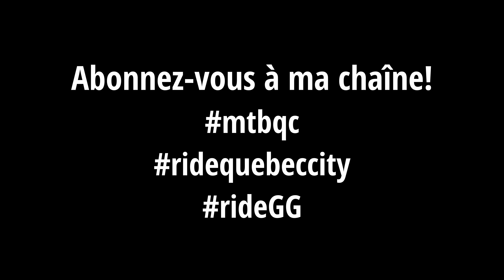🎞️ Riding with BKXC - La Boréale | Vallée Bras-du-Nord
Ah! La Boréale...

Watch me follow BKXC down this a 1.5 mi downhill run in the middle of the woods, with that extra Vallée Bras-du-Nord touch 👌👌👌

Filmed with a GoPro Hero5 Black and a Feiyu Tech WG2 gimbal on a Guerrilla Gravity Trail Pistol!